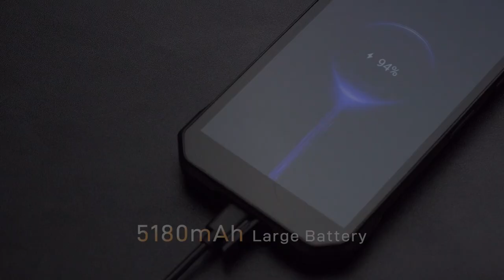Doogee 51S Rugged SmartPhone, Gaming phone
DOOGEE S51 Rugged Smartphone Android 12 (2023), 4GB + 64GB/512GB Rugged Phone, 5180mAh, 6.0" HD+ Display, 3-Card Slot Design, 12MP Camera, IP68 Waterproof Mobile Phones, NFC/OTG/Face ID/GPS
🐲【Upgrade To The Latest Android 12 & 4GB + 64GB / expands to 512GB】 4GB RAM + 64GB ROM internal storage can totally satisfy your daily use. 512GB storage expansion supported will greatly improve the storage space. Powered by MediaTek Helio G25 processor, DOOGEE S51 rugged smartphone provides you powerful and stable performance, smooth multitasking. The latest Android 12 operating system provides more personal interface and protects your privacy and safety.
🐲【Waterproof & Drop-proof & Dustproof】 DOOGEE S51 Rugged Phones undergo more stringent testing requirements in various harsh environments to ensure more durability. DOOGEE S51 Rugged Smartphone is IP68/IP68K rated for maximum water and dust resistance, and its MIL-STD-810H certification protects against extreme temperatures and drops of up to 1.5 meters.
🐲【5180mAh + OTG】 DOOGEE S51 dual sim smartphone comes with a 5180mAh battery which keeps the phone working for several days without charging under normal use. Moreover, supports OTG reverse charge making S51 rugged mobile phone work as a little charging station to power other electronic devices in an emergency, making your travel more convenient.
🐲【6.0 inch HD+ Screen & Corning Gorilla Glass】 With a 6.0-inch display, the S51 rugged phone is not only portable but usable with a single hand. The display comes with a bunch of sweet features which include a 720*1440 resolution, anti-glare, and can reach a peak brightness of 470 nits. DOOGEE S51 sim-free & unlocked mobile phones screen is protected by Corning Gorilla Glass, which is scratch resistant, tough and durable.
🐲【12MP Sony AI Camera + 8MP Front Camera】 Equipped with an 8MP front camera which is built to turn the most intimate selfie photos into an instant work of art. With beauty mode and other fun modes, your pictures are instant social-media ready. And the 12 MP main camera gives you an immersive photographic experience.
🐲【Support NFC + DOOGEE Official After-Sales Service】 DOOGEE S51 rugged phone supports NFC Google Pay, which you can pay more convient. We have the professional after-sales team, so please buy our products with 100% confidence. Worry-free after sales.